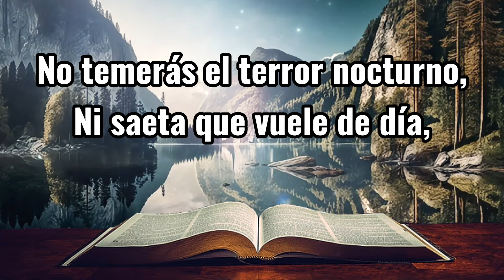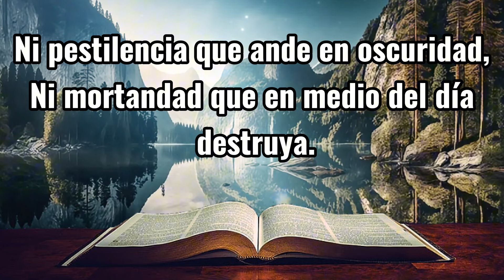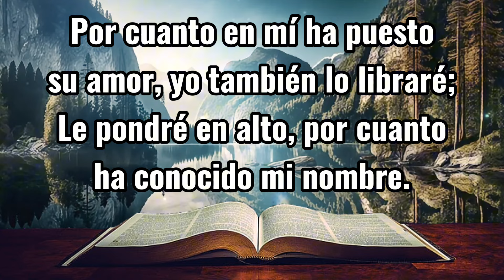Salmo 91 la Oración más Poderosa 📖 REINA VALERA